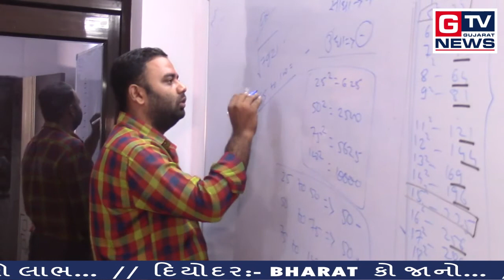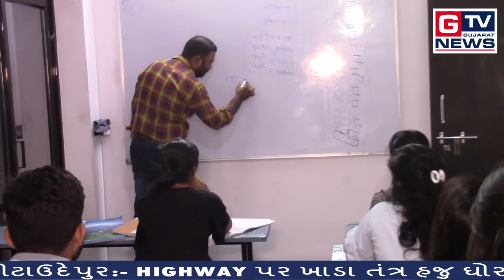અંબાજી:- AMBAJI મંદિરે ઘટ સ્થાપના...